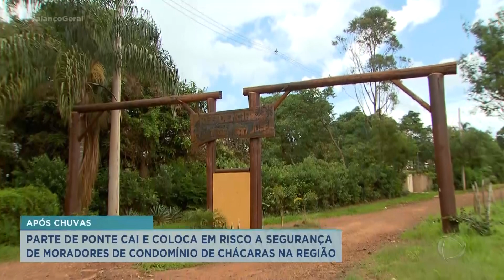Parte de ponte cai e coloca em risco a segurança de moradores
Moradores de um condomínio de chácaras, em Franca reclamam de uma ponte que fica na estrada de terra que da acesso ao bairro. Com as chuvas, partes da ponte caíram e há risco de acidentes. .